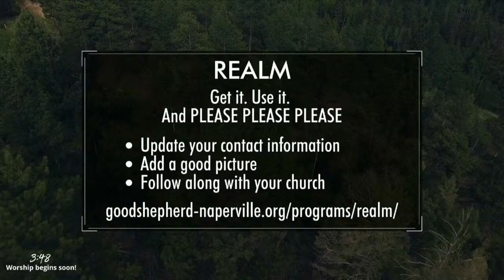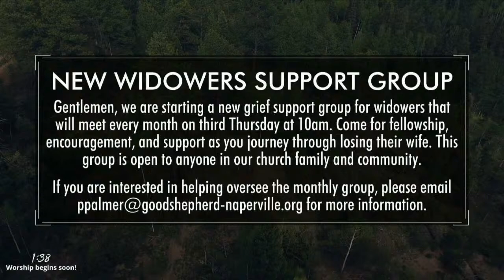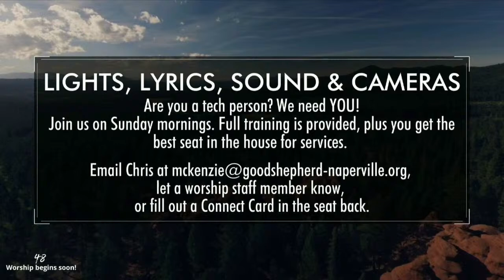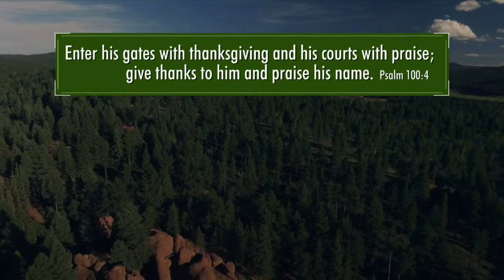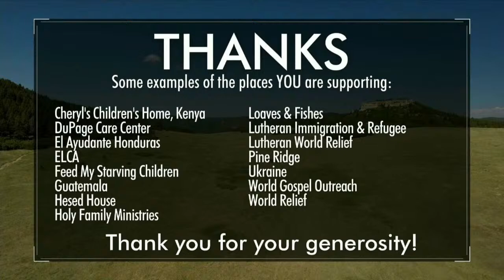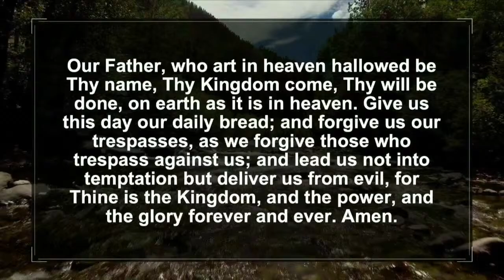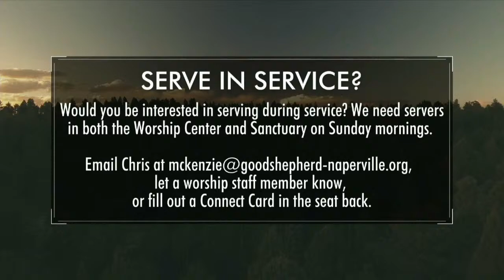God's Work Our Hands | Contemporary Worship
9am | Traditional (livestreamed)
10:30pm | Traditional
9:01am | Contemporary
10:29am | Contemporary (livestreamed)